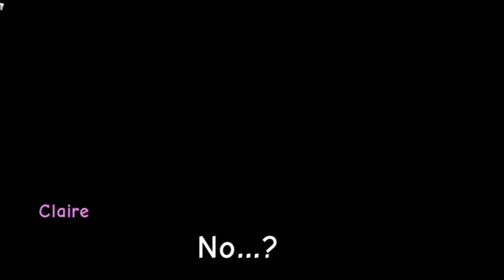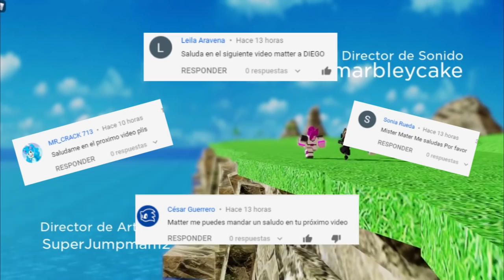[ROBLOX] PYRITE ADVENTURE 2! EL JEFE FINAL!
Hola a todos! Espero que les haya gustado este video! :D no olviden activar la campanita.